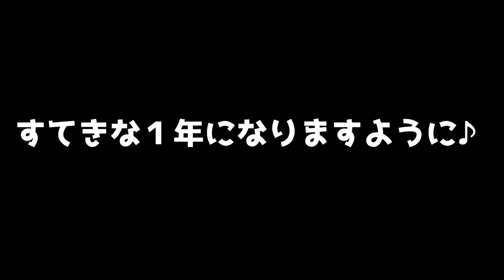ももちゃん、お誕生日おめでとう！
今日はももちゃんの6才のお誕生日会でしたよ(*´ω｀*)